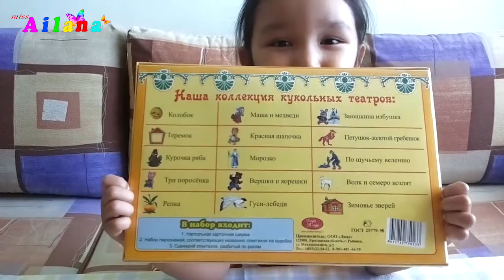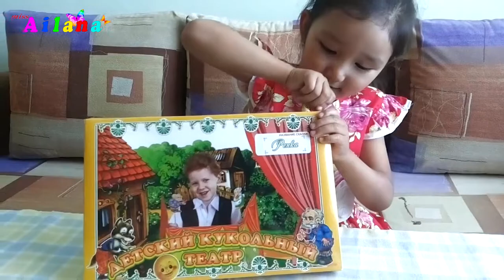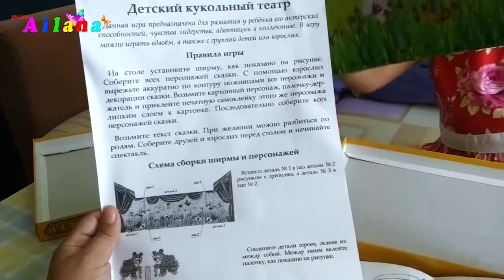СКАЗКА РЕПКА КУКОЛЬНЫЙ ТЕАТР РЕПКА TALE Repka Repka puppet theater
Кукольный театр для детей. Сказка Репка.

Посадил дед репку. Выросла репка большая-пребольшая. Стал дед репку из земли тащить: тянет-потянет, вытянуть не может. Позвал дед бабку. Бабка за дедку, дедка за репку — тянут-потянут, вытянуть не могут. Позвала бабка внучку. Внучка за бабку, бабка за дедку, дедка за репку — тянут-потянут, вытянуть не могут. Кликнула внучка Жучку. Жучка за внучку, внучка за бабку, бабка за дедку, дедка за репку — тянут-потянут, вытянуть не могут. Кликнула Жучка кошку. Кошка за Жучку, Жучка за внучку, внучка за бабку, бабка за дедку, дедка за репку — тянут-потянут, вытянуть не могут.
Позвала кошка мышку. Мышка за кошку, кошка за Жучку, Жучка за внучку, внучка за бабку, бабка за дедку, дедка за репку — тянут-потянут, вытащили репку!

Puppet theater for children. Tale The Turnip.

She called the cat mouse. The mouse for cat, cat for bugs Beetle for granddaughter, granddaughter of the grandmother, grandmother of Dedkov, Dedkov for turnip - pull-pull, pulled the turnip!

Так же смотрите видео на моих плейлистах